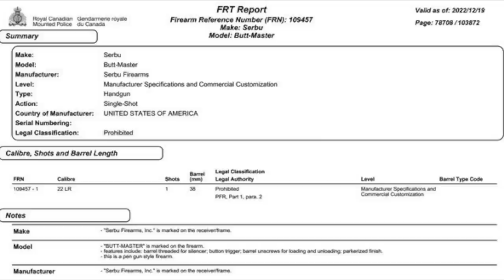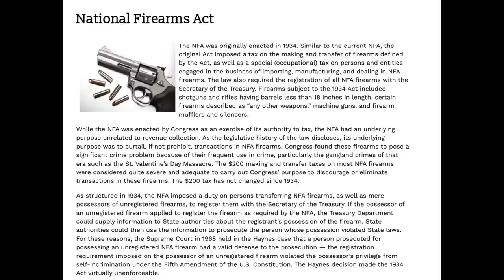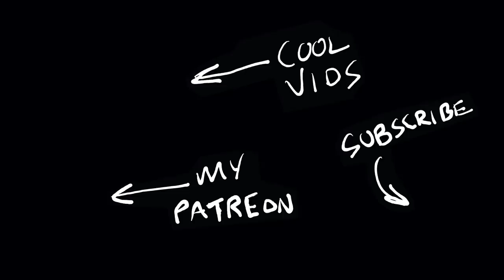BUTT-MASTER: Conspiracy and Physics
In looking at the BUTT-MASTER firing on high-speed video, I noticed that the striker rebounded quite a bit. Even though I've owned and fired this gun for years, I'd never looked at it on high-speed video and didn't know that happened! Here's my investigation into what's possibly going on. Also, I caught a lot of crap for not going down the conspiracy theory rabbit hole of how the Canadian government ended up even knowing about the BUTT-MASTER in the first place. Turns out it's a simple explanation.